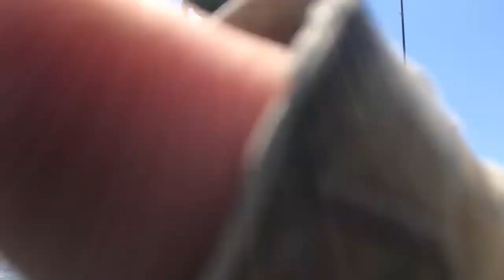Fishing from Motorized Kayak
OLD TOWN SPORTSMAN AUTOPILOT 120 INFO

►►► HIGHLY RECOMMENDED TACKLE USED ON THE CHANNEL◄◄◄

Buggs Fishing Lures (The Best Lures for Redfish, Flounder and Trout)

►►► CAMERA GEAR ◄◄◄

► Vlogging Camera

► Lens For Vlogging Camera

► Mic For Vlogging

► Tripod For Vlogging Camera

► GoPro I Use For Filming On Kayak

► GoPro Batteries

► GoPro Action Hat

► The Drone I Use

►FAN MAIL